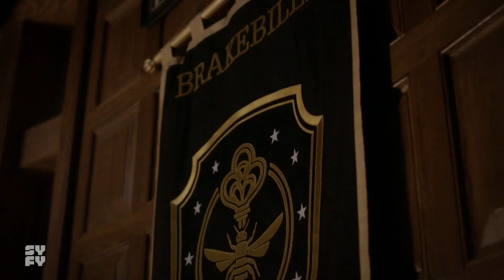THE MAGICIANS | Season 4, Episode 2: Identities Break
It was only a matter of time. The most important thing out of all of this, is that Julia's still a Goddess.